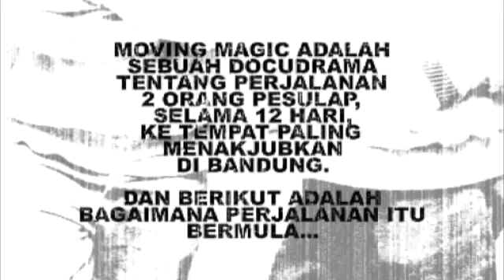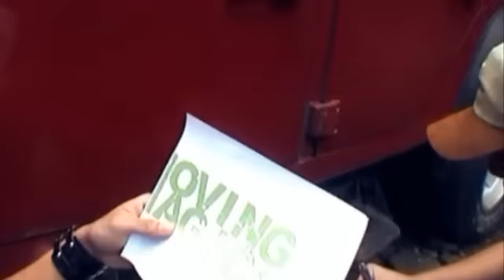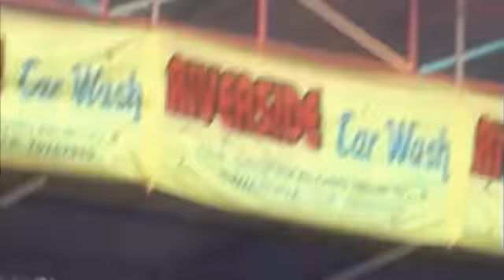Moving Magic (Pilot) Part 01/04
Imajin presents Moving Magic (Pilot)
Denny Darko & Tara Kardha

"Moving Magic, sebuah docudrama tentang perjalanan 2 orang pesulap, selama 12 hari, ke tempat paling menakjubkan di Bandung."

Starring: Denny Darko & Tara Kardha
Producer: Wahyu D. Arifianto
Concept & Story : Pambudi Yoga & Rano Dimas
Director: Rano Dimas
R&D : Gifny Richata, Krishna Kastubi & Dicky Ferdiansyah
Cameraman : Krishna Kastubi & Sonya Saragih
Editor : Rano Dimas & Krishna Kastubi
The Driver : Gifny Richata
Prop. Master : Audi D. Abas & Dicky Ferdiansyah

Terima Kasih
All About Strawberry
INVICTUS - Dicky Sukmana
INVCBLE Crew

@2005 Imajin Production.